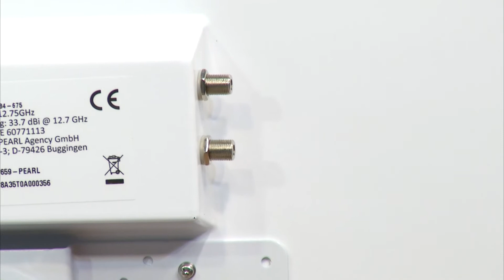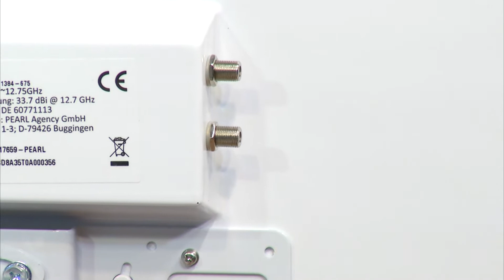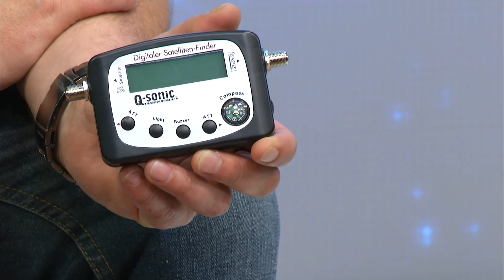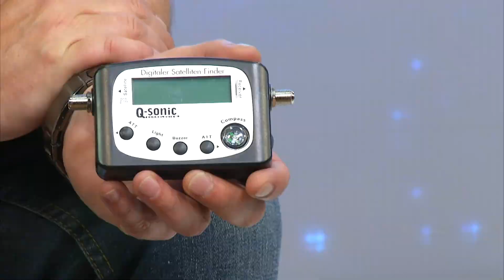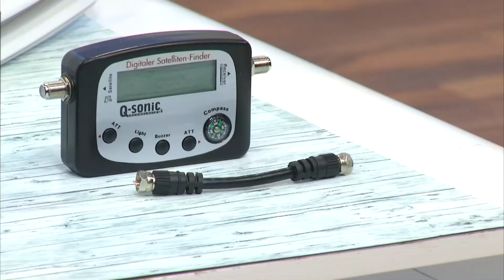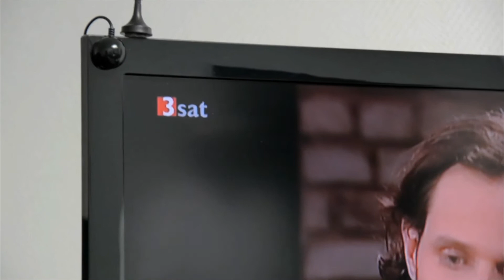Satelliten-Flachantenne FA-310.HD mit digitalem Single-LNB mit Katie Steiner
(00:00:30) esoSAT Satellitenschüssel (Sat Antennen) - statt 229,90 EUR jetzt 119,99 EUR

(00:02:30) esoSAT Sat Flachantenne (Sat Anlage) - statt 299,90 EUR jetzt 155,99 EUR

(00:05:00) esoSAT Sat Antenne flach (Satellitenantenne) - statt 299,90 EUR jetzt 189,99 EUR

(00:07:30) esoSAT Digitaler Satelliten-Finder mit Kompass, LCD-Display und Tonsignal
Mit dem Kompass richten Sie Ihre SAT-Schüssel noch schneller perfekt aus!
* Mit Lautstärkeregler für Signalton und Empfindlichkeitsregler
* Digitaler Satelliten-Finder mit beleuchtbarem LCD-Display für Feldstärke des Satellitensignals
* Integrierter Kompass für besseres Orientieren
* Empfindlichkeitsregler für optimales Anpassen der Signalstärke
* Lautstärkeregler für Signalton (Summerkontrolle) und Dämpfung
* Technische Daten: Signalverstärkung 52 - 60 dB, Eingang/Ausgang 75 Ohm, Eingangspegel -10 bis -40 dB
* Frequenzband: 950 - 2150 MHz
* Anschluss an SAT-Anlage und Receiver über F-Stecker (F-Kabel inkl.)
* Handliche Maße: 128 x 68 x 28 mm
* Inklusive F-Kabel 10 cm, deutsche Anleitung

(00:10:30) auvisio - statt 69,90 EUR jetzt 29,90 EUR

(00:13:30) esoSAT USB-Stick für Receiver Recording 32 GB + Software
Macht Ihren neuen SAT-Receiver & Mediaplayer zum Videorecorder!
* Firmware-Upgrade zur Aufnahme-Aktivierung für HD-Sat-Receiver DSR-460 (pearl.tv-Edition)
* TV-Aufnahmen von digitalem SAT-Fernsehen: manuell oder Timer-gesteuert
* Timeshift-Funktion: zeitversetztes Fernsehen
* USB2.0-Stick: dient nach Firmware-Upgrade als Speicher für Aufnahmen
* Speicherkapazität: 32 GB
* Lesegeschwindigkeit bis 25 Mbit/s, Schreibgeschwindigkeit bis 5 Mbit/s
* Aufnahmeformat: mts
* Wiedergabe direkt am Receiver oder auch an Ihrem PC, Tablet und Notebook, z. B. per VLC Mediaplayer (Player-Software kostenlos im Internet erhältlich)
* USB-Stick mit Software und Installationsanleitung als PDF

(00:17:00) auvisio Mini-DVB-T-Empfänger für den SCART-Anschluss
Weil einfach einfach ist: In die SCART-Buchse stecken - fertig!
* 600 Programmplätze, schnelle automatische und manuelle Sendersuche
* Für den freien Empfang von digitalem TV und Radio über DVB-T (PAL/NTSC)
* Sofort startklar
* Komfortables, farbiges Bildschirmmenü (OSD), mehrsprachig
* 600 Programmplätze, schnelle automatische und manuelle Sendersuche
* Viele Extras: Teletext, Untertitel, elektronischer Programmführer (EPG), Favoriten, Jugendschutz u.v.m.
* Anschlüsse: Antenne, SCART, Infrarot-Verlängerung
* Kompakte Maße: 65 x 100 x 24 mm
* Inklusive Fernbedienung (mit Batterien), Infrarot-Empfänger, Netzteil, deutsche Anleitung